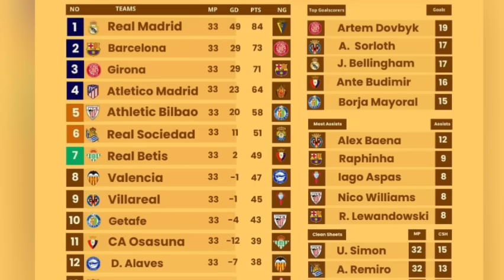Cinq joueurs du Bayern Munich sont INCERTAINS pour la demi-finale contre le Real Madrid